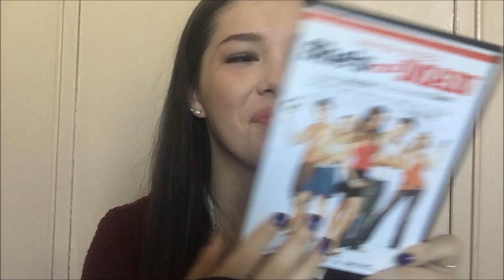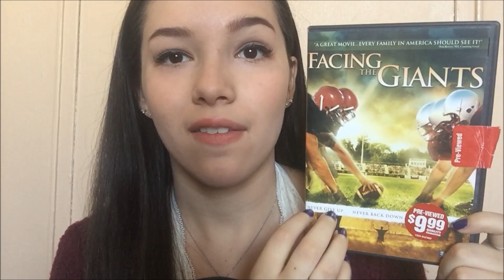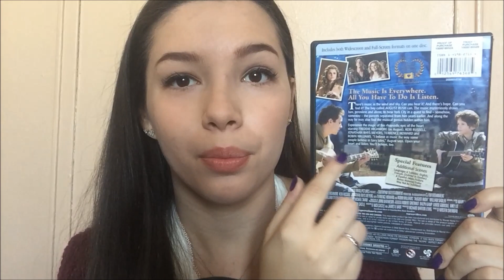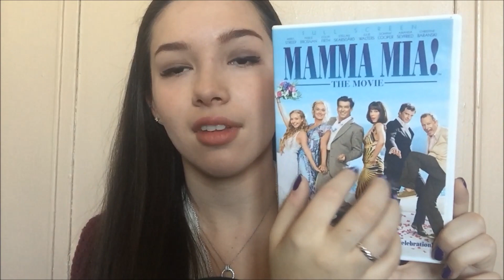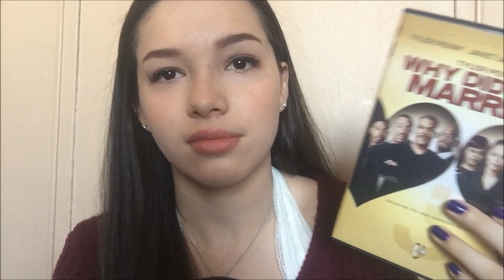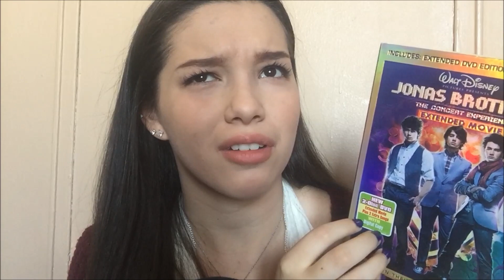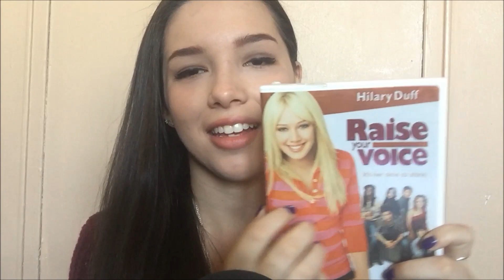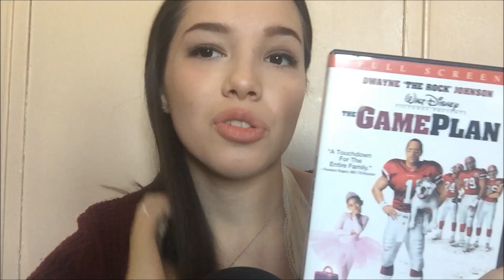ASMR - DVD Collection Show 'n Tell ⏐ Whispering, Tapping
~Read Me~
Tonight I'm sharing most of my DVD collection with you. I hope you enjoy! xoxo